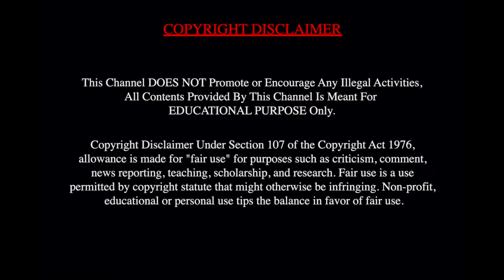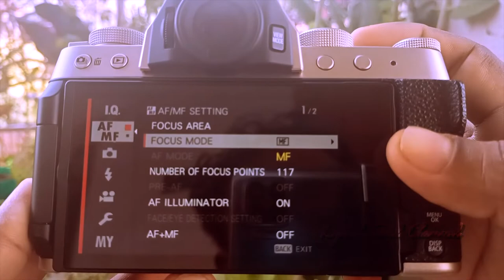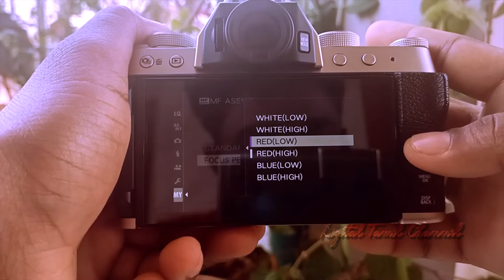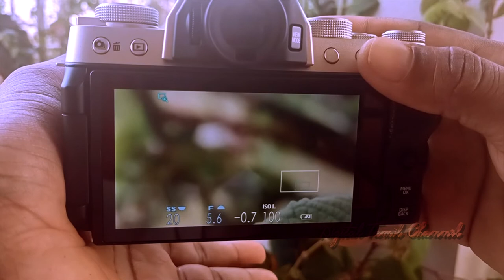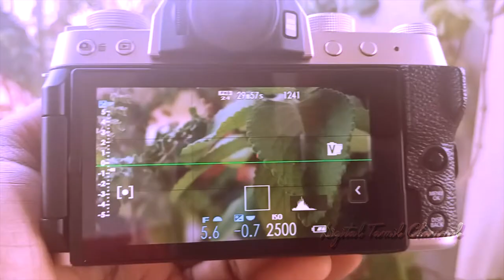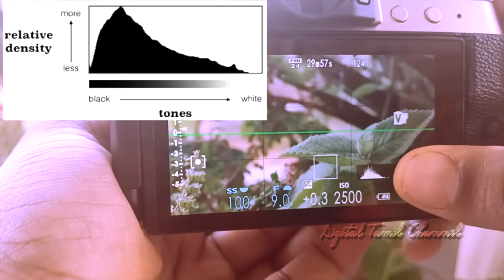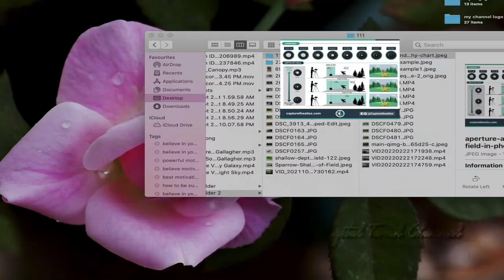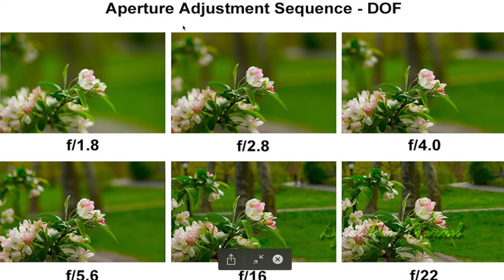How to get More Background Blur | Aperture Explained தமிழ்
Incredible Dslr Trick: Unlock The Ultimate Background Blur!

Basic Model Beginner Level Cameras :
Canon EOS 1500D 24.1MP Digital SLR Camera
Canon EOS R100 24.1 MP Mirrorless Camera
Sony Alpha ZV-E10L
Panasonic LUMIX G7 16.00 MP 4K Mirrorless
Sony Alpha ILCE-6100Y 24.2 MP Mirrorless
Nikon D5600

Better Crop Sensor Cameras:
Sony Alpha ILCE-6100Y
Sony Alpha Ilce-6400L
Sony Cinema Line FX30B Super 35 Camera

Better Full Frame Cameras:
Sony Alpha ILCE-7M3K
Sony Alpha ILCE-7RM4A
Sony Alpha ILCE-7M4K with 28-70mm Lens

Budget Range Better Lenses for SONY Cameras:
50Mm F1.8 Full-Frame Lens
35mm F1.8 Full-Frame Lens
90 Mm F2.8 Macro G OSS Full-Frame Lens
85mm F1.8 Telephoto Fixed Prime Lens
Viltrox 16mm F1.8 Pro Level Wide Angle Autofocus Lens
VILTROX FE 24mm f/1.8